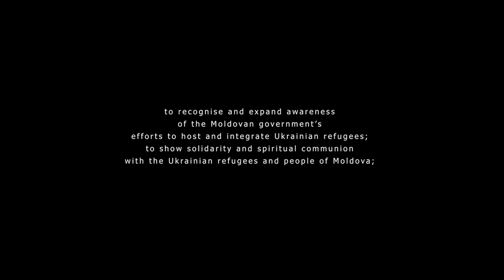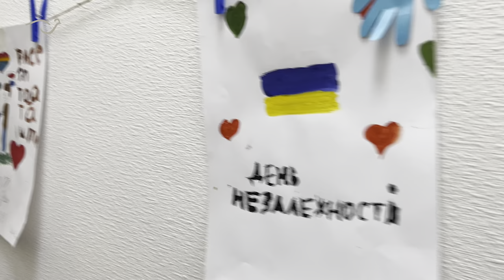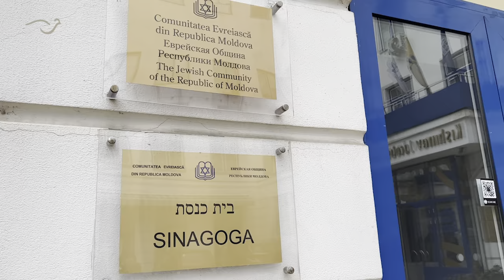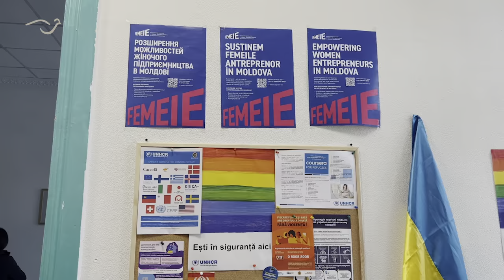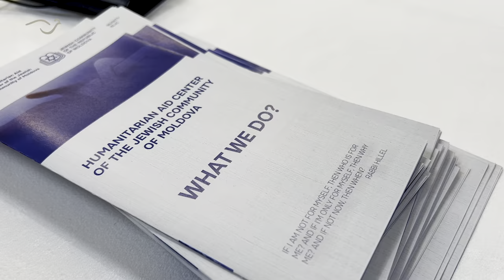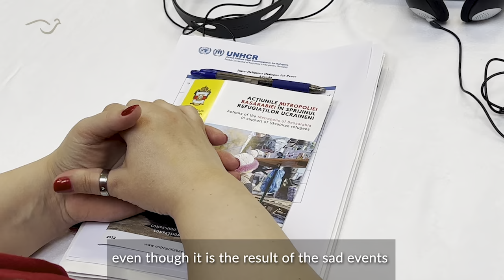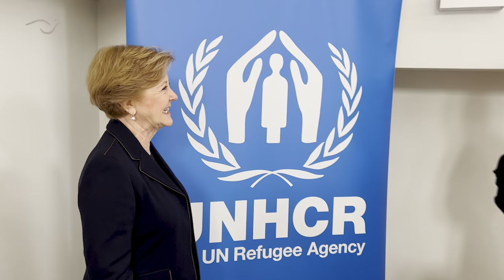Religions for Peace & UNHCR's Multi-Religious Council of Leaders Mission to Moldova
Religions for Peace is the world's largest and most representative multi-religious coalition dedicated to advancing common action among the world religious communities for peace. Religions for Peace works to transform violent conflict, advance human development, promote just and harmonious societies, and protect the earth. The global Religions for Peace network comprises a World Council of senior religious leaders from all regions of the world; six regional inter-religious bodies and more than ninety national ones; and the Global Women of Faith Network and Global Interfaith Youth Network.